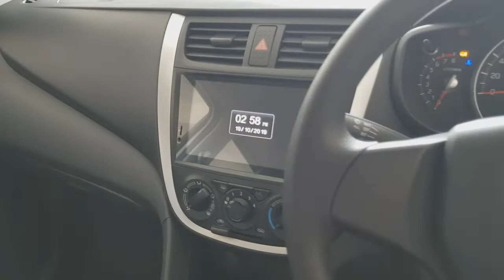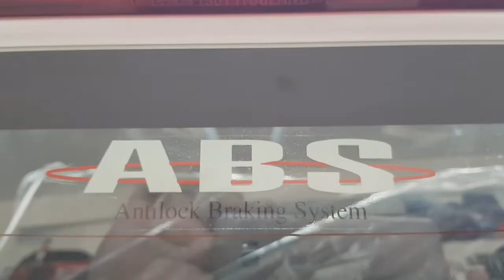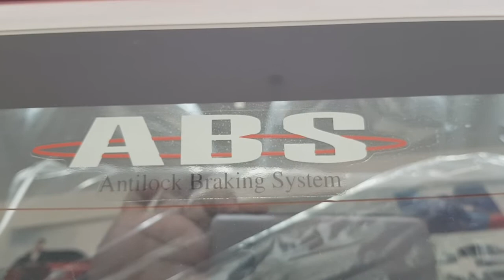Suzuki Cultus VXL Available for Sale | New Suzuki Cultus Information | Suzuki Cultus VXL Price Info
The Brand New Suzuki Cultus Available for sale & full review,
If your are interested & want to book the Brand New Cultus VXL or AGS .